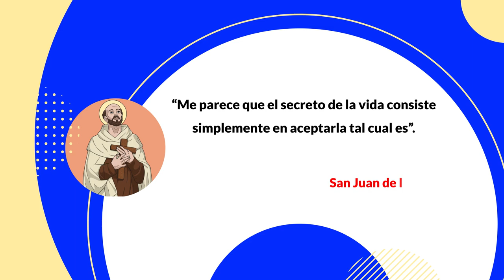Maria en el Corazón del Hogar, HOY QUIERO HABLARTE - 15-07-2023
Eric Ramírez, Tema: Maria en el Corazón del Hogar,